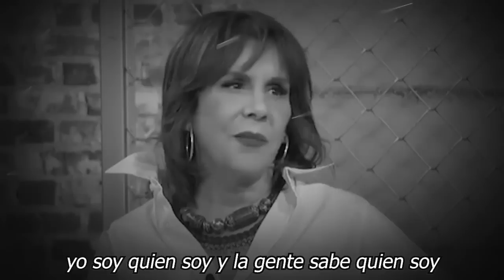🎚️😪𝗛𝗮𝗰𝗲 𝗠𝗼𝗺𝗲𝗻𝘁𝗼𝘀: Hoy Rebecca Jones 𝗟𝗔𝗠𝗘𝗡𝗧𝗔𝗕𝗟𝗘 𝗡𝗢𝗧𝗜𝗖𝗜𝗔 ¡ Ultima Hora🎚️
¿Cómo está Rebecca Jones luego de ser hospitalizada de emergencia?La oficina de prensa lanzó el primer comunicado sobre la salud de la actriz, quien fue internada en terapia intensiva

𝗛𝗮𝗰𝗲 𝗠𝗼𝗺𝗲𝗻𝘁𝗼𝘀, Hoy  Rebecca ,Jones 𝗟𝗔𝗠𝗘𝗡𝗧𝗔𝗕𝗟𝗘 𝗡𝗢𝗧𝗜𝗖𝗜𝗔 ¡ Ultima Hora,noticias de ultima hora de rebecca jones,rebeca jonnes noticias recientes,recientes de rebecca jones,que tiene rebecca jones,noticias actualizadas de rebecca jones,famosos de cerca mx,chismes dela farandula en mexico,rebecca jones en el hospital,rebecca jones hospitalizada,noticias de ultimo minuto de rebecca jones,chisme no like,noticias de espectaculos,tv notas,tendencias en la farandula en mexico,hoy, el muro de la fama , farandula mexico

elmurodelafama

¡ BIENVENIDOS ‼️

Entertainment
Television program
noticias de espectaculos
espectaculos noticias
noticias de la farandula
tv mexicana
Televisa espectaculos
chismes
escandalo de los famosos 2021
farandula 2021
chisme de farandula
karol tamiko
programa hoy
suelta la sopa
polemica
Ventaneando